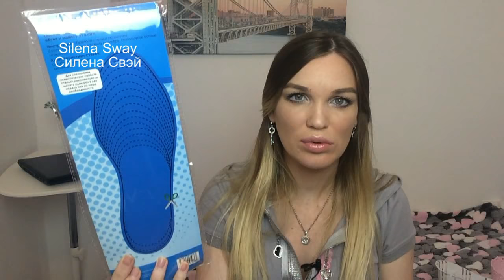ПОКУПКИ FIX PRICE СЕНТЯБРЬ ♥Silena Sway♥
▼▼▼▼▼▼ОТКРОЙ МЕНЯ ▼▼▼▼▼▼
Всем привет! Долгожданное видео о покупках в фика прайс (fix price)уже готово, в 3 раза больше покупок чем обычно!!!